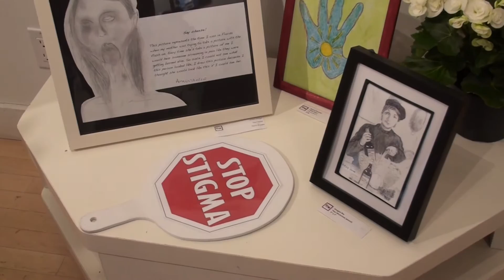Viva Vida Art Gallery presents: Artium Profundae 2016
Exhibition: May 6 - May 12, 2016

Galerie d'Art Viva Vida presents the fourth annual 'Artium Profundae' exhibition, to raise awareness about mental illness and to dispel the stigma attached to it. This exhibition featured work of students from local High Schools, proceeds of the exhibition went to benefit West Island Community Shares.

Viva Vida Art Gallery is located at 278 Lakeshore Rd., Pointe Claire, QC. H9S 4K9. The Gallery is open from Tuesday through Thursday, and Saturday from 10am - 5pm, on Friday from 10am until 8pm, Sunday from noon to 5pm.